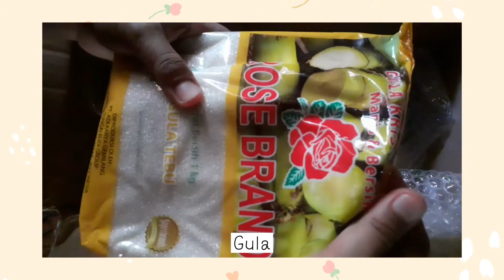unboxing giveaway dari rose brand🌹